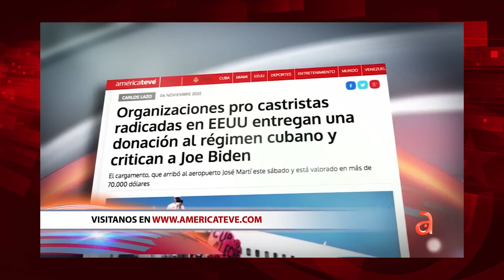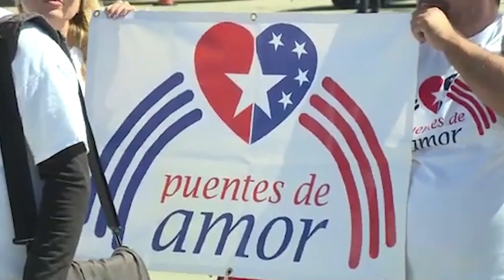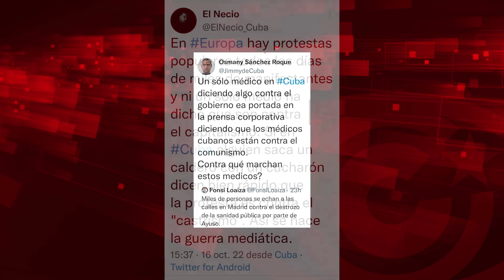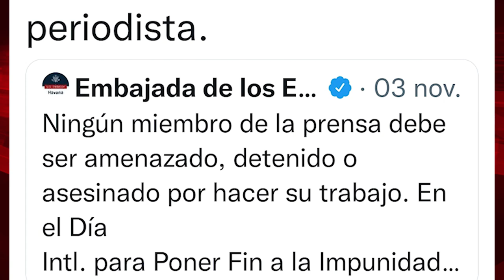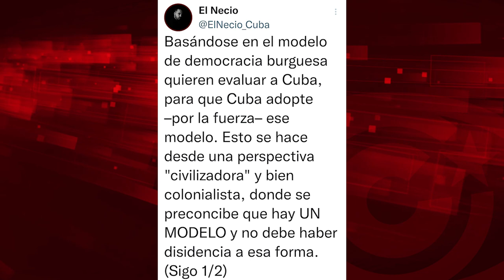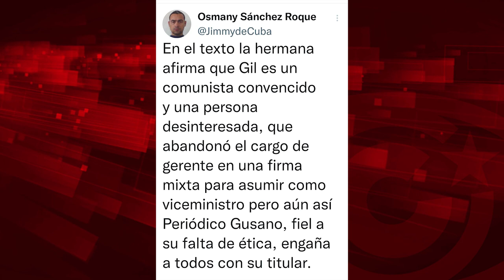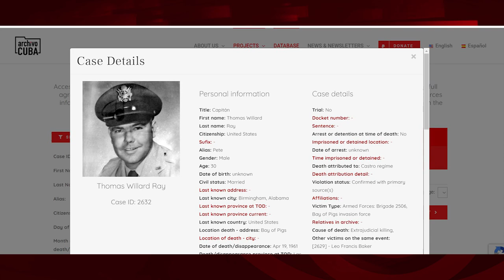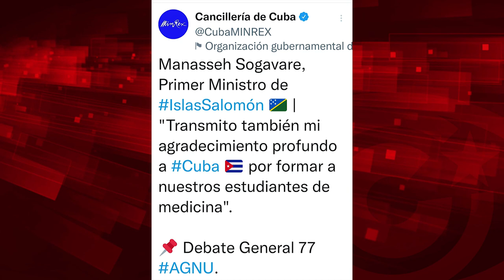Miami: ¿el odio contra Cuba ya no convence?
Cubainformación.- Hoy, en "El Batazo", analizamos un video de América TV, canal cloaca de Miami, como ejemplo de la creación de odio contra toda aquella persona que, en EEUU, realice acciones de ayuda material a Cuba o, sencillamente, diga no al bloqueo que sufre la Isla. Analizaremos cómo las protestas son tratadas de muy diferente manera en los medios si son en Cuba o en otros lugares, y hablaremos de libertad de expresión, prensa y voto. La manipulación de la figura del actual ministro cubano de Economía o el robo de una avioneta en la Isla serán también excusa para dar nuevos batazos a las mentiras contra Cuba.